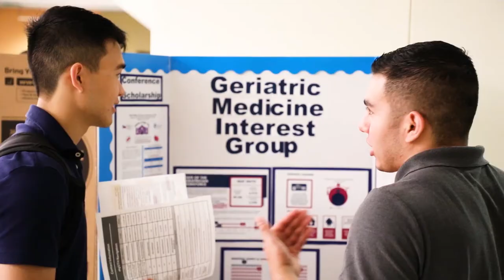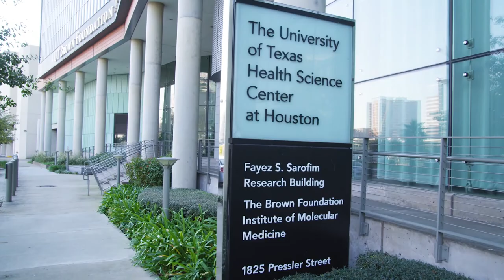We are McGovern Medical School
McGovern Medical School is the ninth largest medical school in the United States. Located in the heart of the Texas Medical Center, the school was established by the Texas Legislature in 1969 to address the shortages of physicians and the then-untapped resources for medical education in Houston.

The first class of 19 entered the Medical School 1970, and by 1979, class sizes of 200, legislatively supported through state formula funding, were the norm. Today, McGovern Medical School accepts classes of 240 per year to meet the growing demand of physicians throughout the state of Texas. (See McGovern Medical School timeline)

With nearly 1,000 medical students and a similar number of residents and fellows, McGovern Medical School is one of the largest and most diverse medical schools in the country. Students have access to the latest technology and are taught with an emphasis on humanities, ethics, patient quality, and safety.

McGovern Medical School students have access to a rich collaborative environment that includes not only the UTHealth schools of dentistry, nursing, bioinformatics, biomedical sciences, and public health, but also all of the institutions of the vibrant Texas Medical Center.